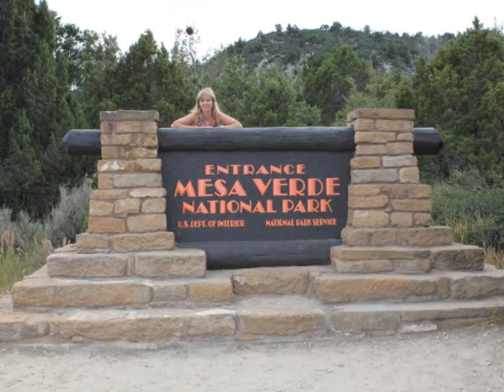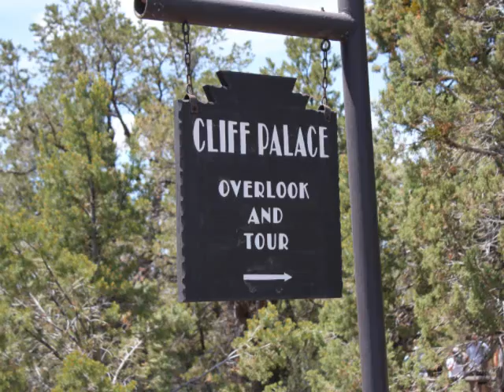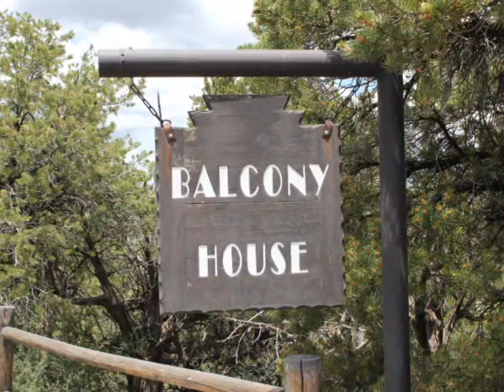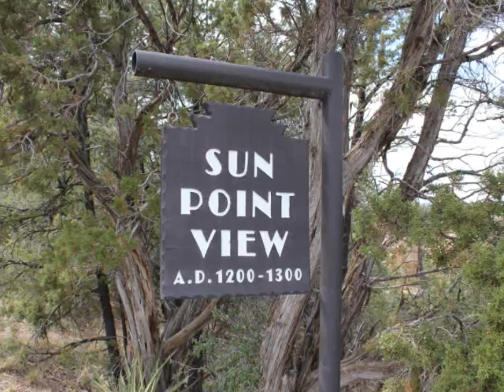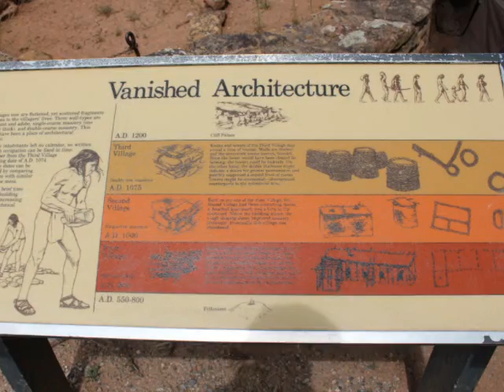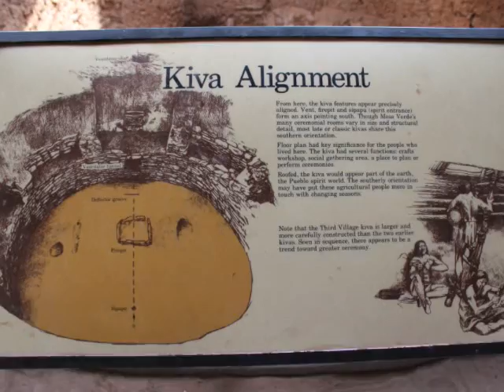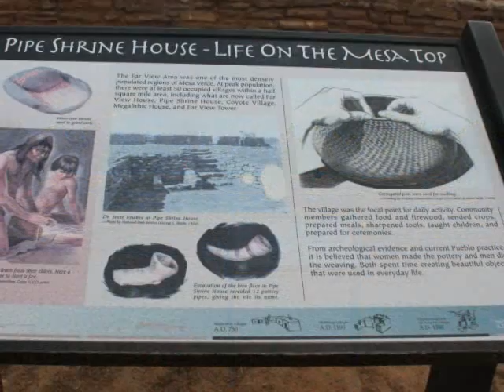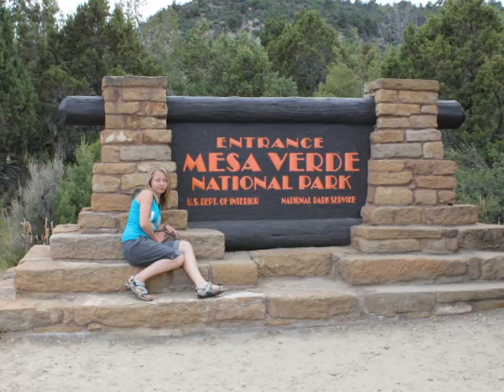Mesa Verde National Park 2011